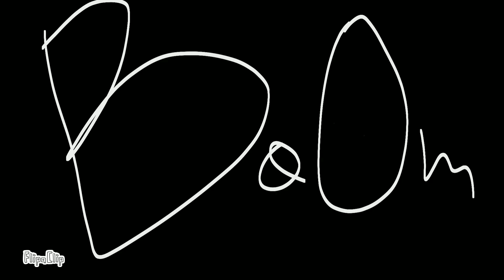Jailton - Feliz 2024 (Especial de Ano Novo).